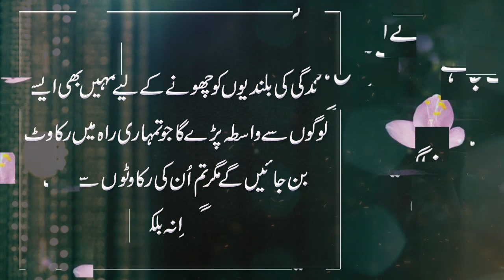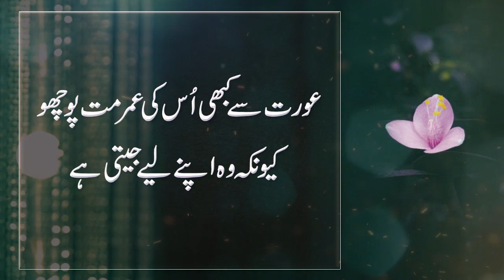Aurat or Mard K Rutbha || Aurat Say Kabi Us Ke Umar Maat Pochna || Status of woman and man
⚫ Mudasar